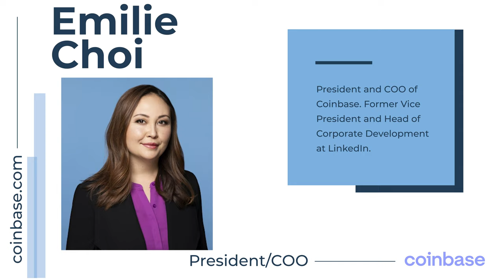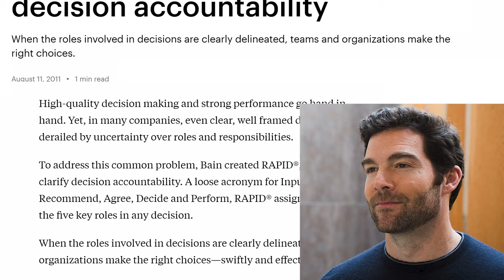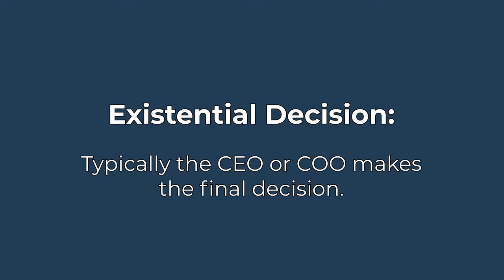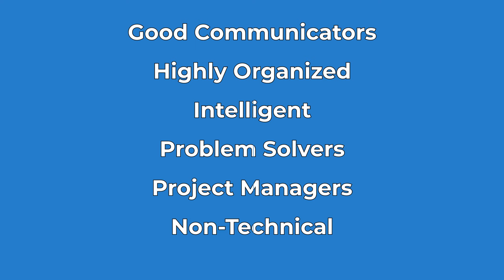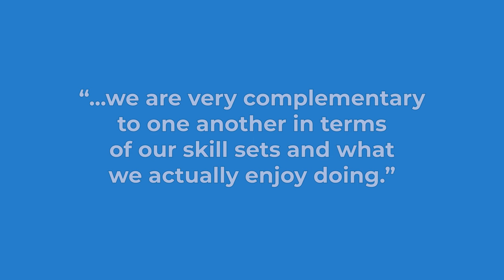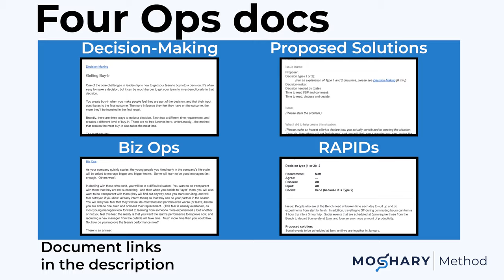Coinbase President and COO: On operating the largest crypto platform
Matt and Emilie Choi (President and COO of Coinbase) explain what a RAPID is, how it is used to make the most important decisions in your company and why having a strong Biz Ops team can make all the difference.

Emilie gives deep insights based on the knowledge she’s acquired through her years in operations and her continued position running daily operations at Coinbase.

If you're looking for a better way to make decisions for your company then it’s about time you learned how to use RAPIDS.

FULL AUDIO 🎧

CHAPTERS 📖

Lesson #1: Introduction to RAPIDs
00:00 Intro
01:33 What is a RAPID?
02:28 RAPID construct
03:16 Two types of decisions

Lesson #2: Pros and Cons
04:04 RAPIDs benefits
05:06 Pitfalls of the RAPID
06:06 What RAPIDs are for

Lesson #3: Filtering RAPIDs
08:11 Why filter RAPIDs
09:09 Assigning decision-makers
09:44 Transparent decisions

Lesson #4: Understanding Biz Ops
10:48 Matt's view on Biz Ops
12:17 Emilie’s explanation
14:03 Biz Ops career paths
17:24 The winning combo

RESOURCES ✨

SOCIALS  🐦